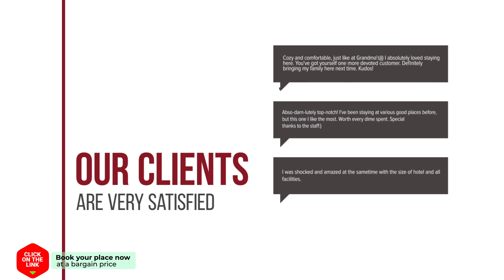Luxury Vacation in Byron hotel review | Hotels in Kavala | Greek Hotels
Luxury Vacation in Byron hotel video review. Hotels in Kavala, greek 3 stars hotels.